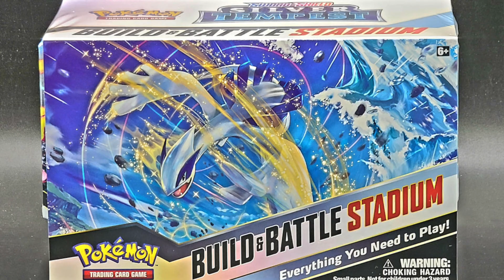December Channel Update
What's up jCrew!  This is an update video to let you know what is coming up on the channel in the month of December 2022.  KEEP GAMING!!

The Tags

Editing done with DaVinci Resolve and iMovie

Specs:
iMac (Retina 5K, 27 inch, 2019)
macOS Ventura 13.0.1
3 GHz Intel Core i5 6-Core
32 GB 2667 MHz DDR4
Radeon Pro 570X 4GB

All graphics done by me using Affinity Designer